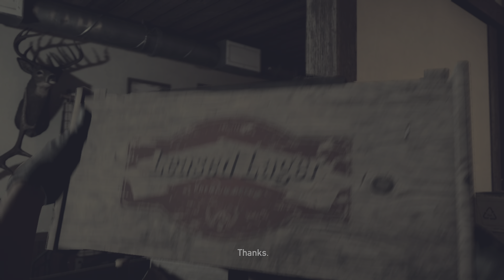Far Cry 5 freeing falls end